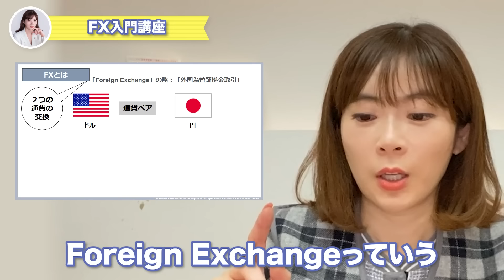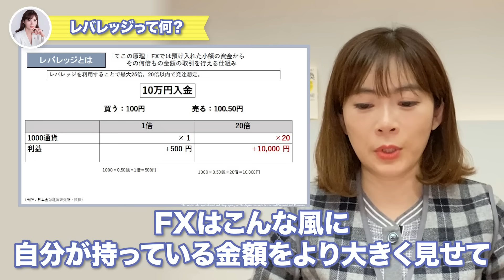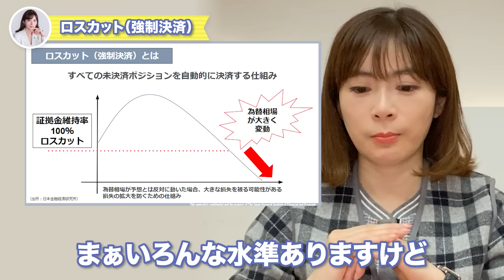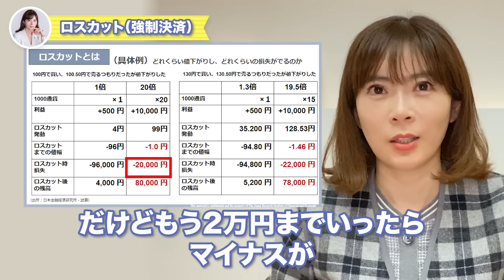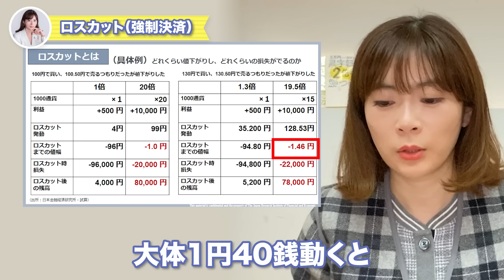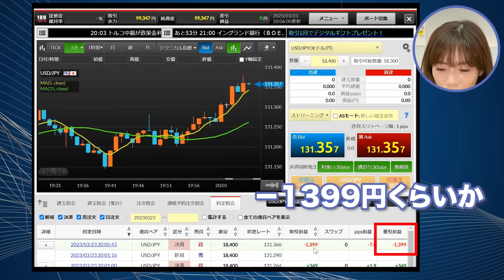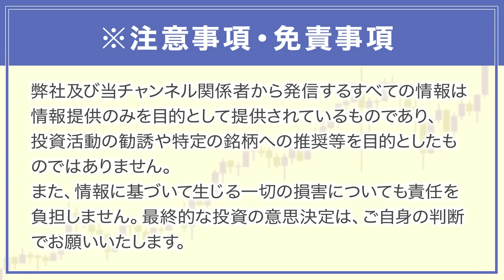【誰でもわかる】10万円からはじめる初心者のためのFX入門✨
本日は、初心者からはじめるFX講座をさせていただきました！

※動画内でデモトレードの話がございましたが、マネーパートナーズにデモトレードはございませんので訂正いたします。失礼いたしました。